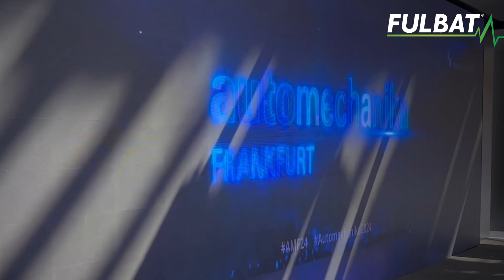Throwback to Automechanika 2024!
A huge thank you all for visiting the Fulbat stand at this incredible edition of Automechanika 2024! 🙌​
Your presence, conversations, and interest in our battery solutions made this event truly memorable. ⚡️​

It was a pleasure sharing our expertise and showcasing our latest innovations. We can’t wait to continue this journey with you and see you again soon for more exciting moments!​

See you soon and thank you once again!​